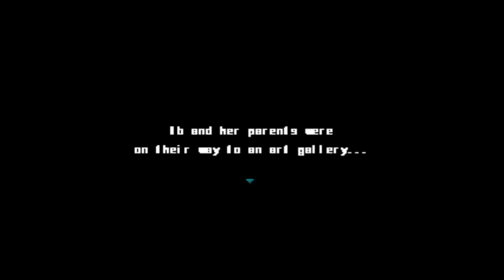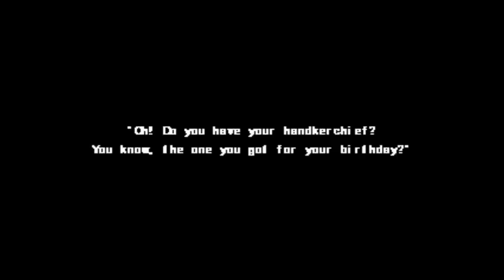Paige Plays IB pt 1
As someone who isn't exactly for horror games this one has been amazing so far! I decided to take a break from undertale and that was a great decision let me tell you. The puzzles get on my nerves a few times, and I end up runing around so much more than I should but I can't wait to finish this one!